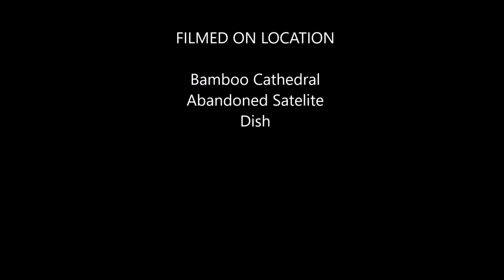Chaguaramas Tracking Station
Exploring Bamboo Cathedral and the Tracking Station on a rainy day